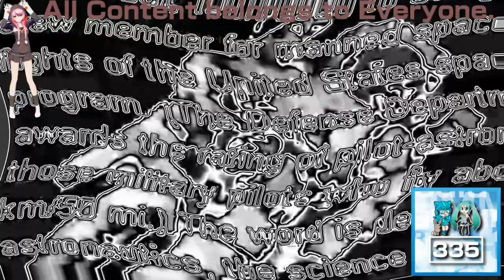(REQUESTED) Windows 98 Commercial in Panda Major